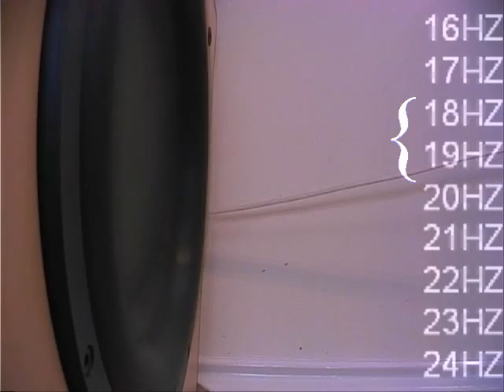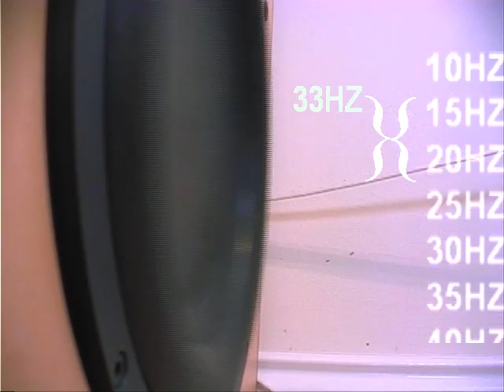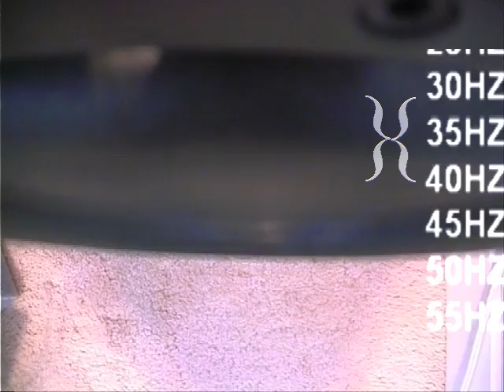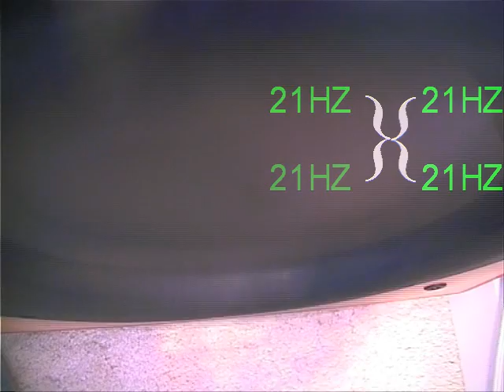Bass test - Clubbed to death - Rob Dougan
THANKS YOUTUBE.

I've just noticed that you've re-encoded this video which has been fine for months, and now you've buggered the sound quality. The start of the video is especially great as it's nothing other than distortion now, which was not there since you've re-encoded it.

THANKS VERY FUCKING MUCH FOR CONSTANTLY FUCKING UP MY UPLOADS.

Please download the decent quality and revised version at the bottom of this description

Original message:
I've really liked this track for years but always found it to be lacking a little in bass, so I've been through the whole song and added frequency tones that run (hopefully) perfectly with the original music. The original song never dipped very low, so I've filled some areas with most tones being below 45HZ. The result should mean this has gone from a good track to a very bassy track which would be more than suitable for trying in a car stereo setup etc. A WORD OF WARNING though if your sub suffers high excursion below it's port hole setting. This track is best experienced in a sub that has a decent output below 30HZ.

You'll see the list of tones that I've put in. Not all of them are pure, some are altered a little too, and I did miss a few out in the list in certain sections (swapping between 20-30-25HZ etc, are other tones between 6-16HZ.

Hope the result is as good as I planned.

RAPIDSHARE LINK:

You can download this song from Rapidshare, the format is 320K mp3. However, there are three conditions if you re-use this track.

*You must give recognition to the original artist (Rob Dougan, for legal reasons)
*Not steal credit for my editing of the original music
*It will also be nice if you could link me to any of your videos that involve my bass tests for me to watch.